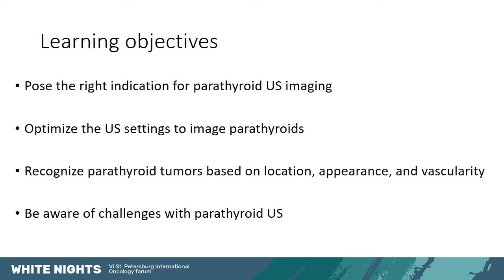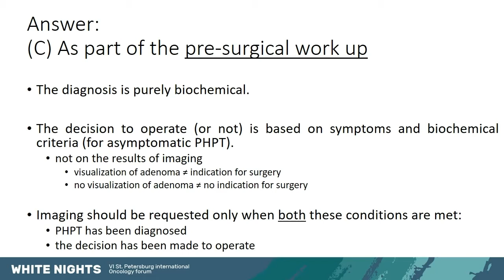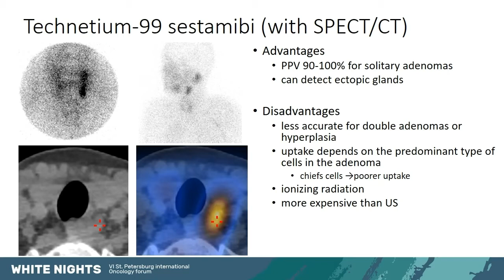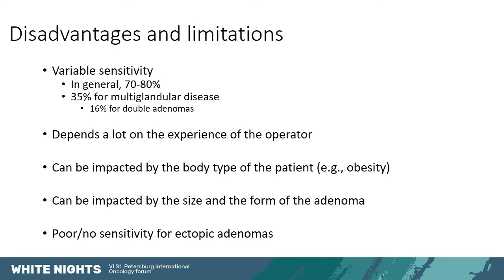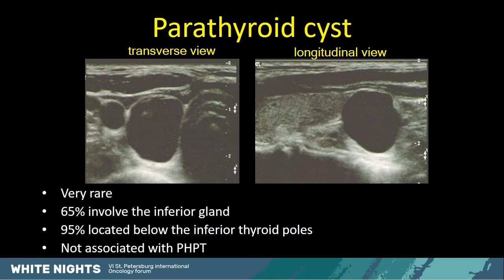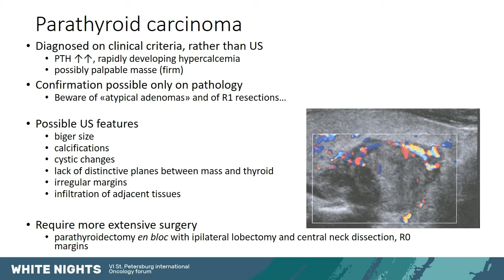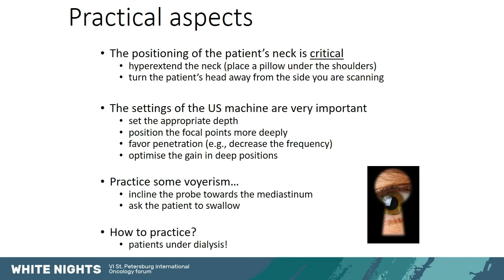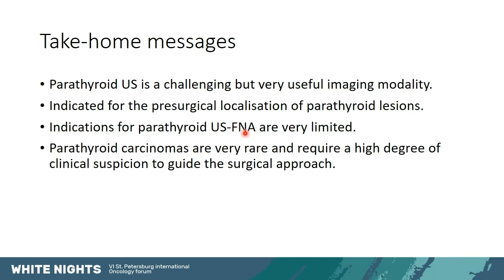УЗИ паращитовидных желез, когда, почему и как это сделать? (Gerasimos Sykiotis)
Gerasimos Sykiotis - University Hospital Лозанна, Швейцария